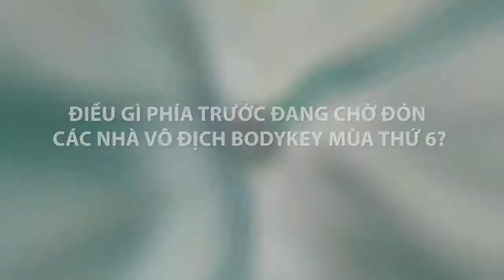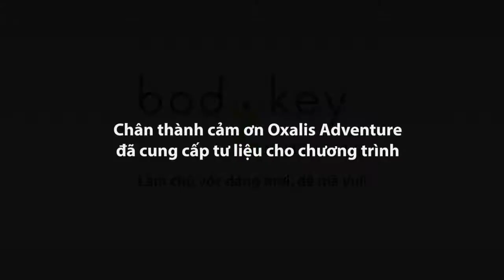Thử thách 60 ngày cùng BodyKey Hé lộ điểm đến chuyến đi tưởng thưởng 2020 HANG ÉN